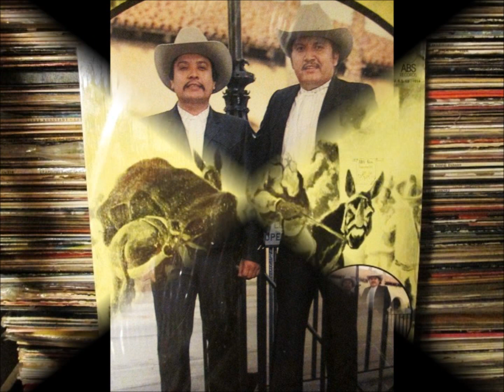Dueto aguila - tu tienes la culpa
Dueto aguila con mariachi sol de méxico